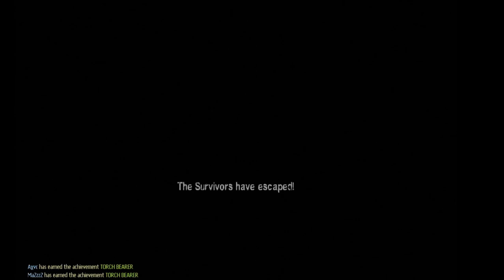[GR] Left 4 Dead 2 - The Passing #3